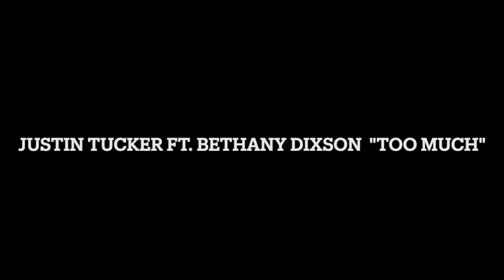Justin Tucker Too Much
Dedicated to David Grogg my friend of 45 years!
Thanks for the inspiration!